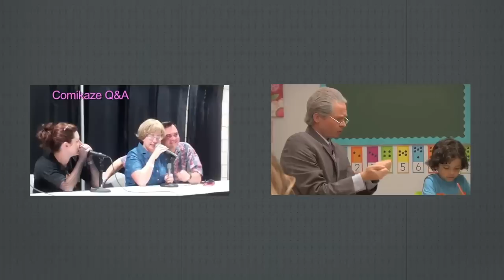Baby Names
You can't use an ex's name when you name your baby.  You just can't.  So what happens if you've dated A LOT?

starring Megahn Perry and Liam Sullivan